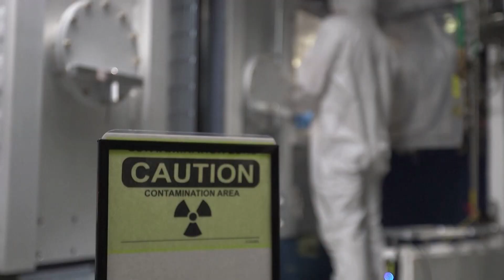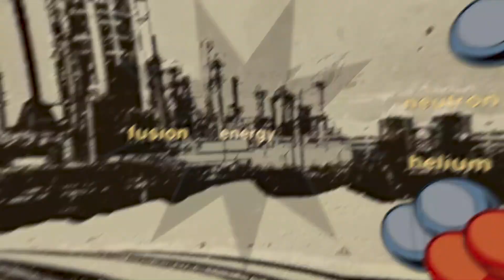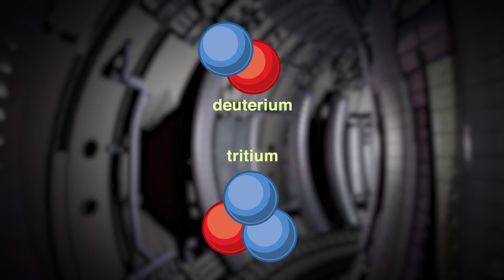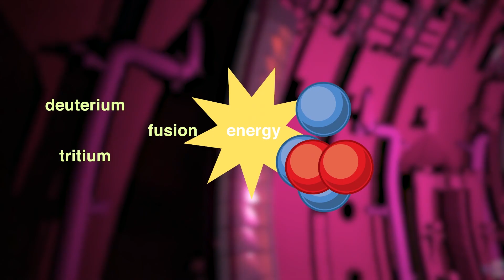Zero to 59 megajoules in 5 seconds | Top Story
British scientists set a record for generating and sustaining nuclear fusion.